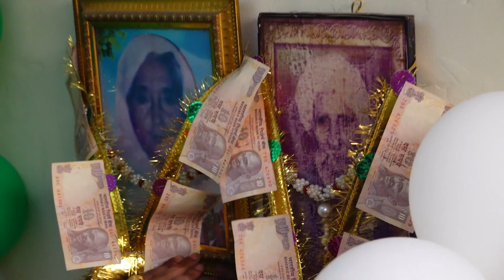ROHIT SINGH WEDS AARTI KAUR HAPPY WEDDING OK YUVRAJ PHOTO STUDIO 8793988488